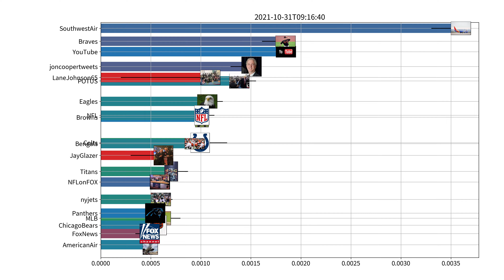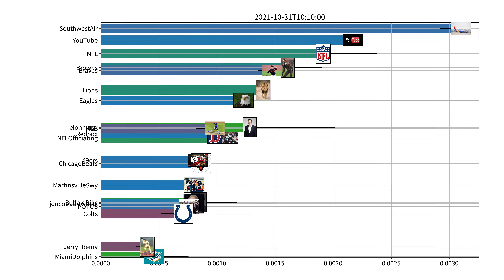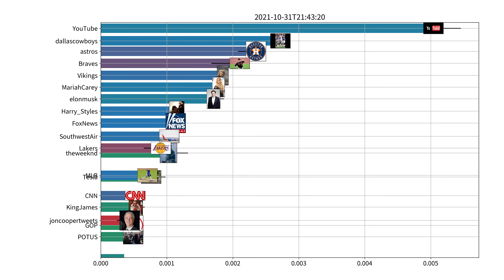Trending users on Twitter, US, 10-31-2021